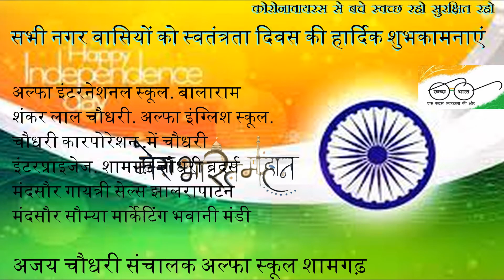सभी नगर वासियों को देशवासियों को स्वतंत्रता दिवस की हार्दिक शुभकामनाएं 7news परिवार की ओर से